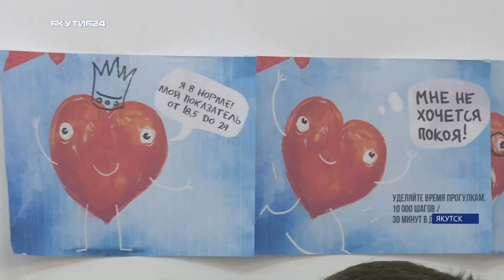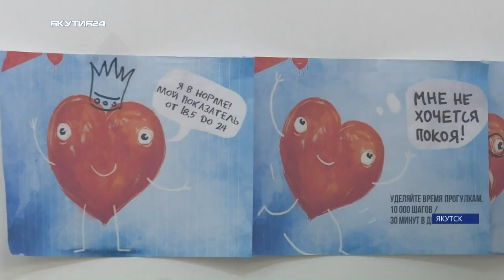Поликлиники Якутска организовали «ярмарки здоровья» в честь Всемирного дня здоровья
На связь из ЯГБ №2 вышла наш корреспондент - Марфирина Алексеева.